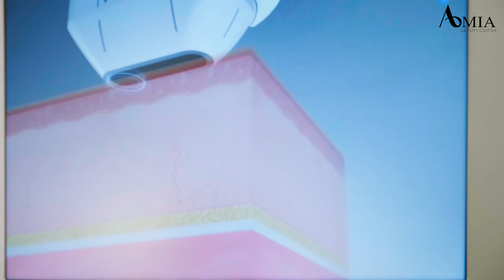PHÁC ĐỒ TRIỆU ĐÔ KẾT HỢP THERMAGE FLX & HIFU PRO: GẤP ĐÔI TRẺ HOÁ, LÀN DA KHÔNG TUỔI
Tác động đồng thời tới làn da bằng bộ đôi siêu trẻ hoá không xâm lấn Thermage FLX và Hifu Pro giúp đánh bật mọi vấn đề về lão hóa nhanh gấp 5 lần bình thường. Vì vậy, combo này đã và đang là “cơn sốt” thu hút mọi tín đồ làm đẹp đến và trải nghiệm tại Amia.

CHỈ 1 LẦN DUY NHẤT, HIỆU QUẢ ĐẾN 2 NĂM:
- Bẻ gãy collagen già nua, tái sinh mới, nuôi dưỡng da trẻ khoẻ từ bên trong.
- Kéo căng mọi rãnh nhăn, xóa nhăn toàn diện.
- Đập tan mỡ má, nâng cơ chảy xệ, thon gọn mặt.
- Săn chắc, sáng mịn da tức thì, se khít lỗ chân lông.
- Không đau, không pttm, không cần nghỉ dưỡng.

Amia cam kết sử dụng công nghệ chính hãng đem lại hiệu quả, an toàn đã được FDA Hoa Kỳ chứng nhận cùng quy trình thực hiện chuẩn y khoa bởi các y bác sĩ có tay nghề cao.

Một vẻ đẹp hoàn hảo cần những công nghệ vàng kiến tạo, còn chần chừ gì mà không đến Amia để lấy lại 10 năm tuổi xuân ngay nào!
Giấy phép hoạt động: số 1233/NA-GPHĐ
Amia Beauty Center - Đẹp để thành công!
📷 Địa chỉ: 39A Lê Hồng Phong, Vinh, Nghệ An.
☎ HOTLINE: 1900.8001